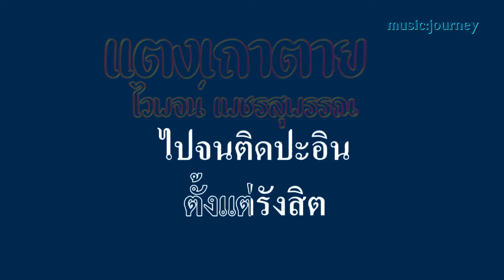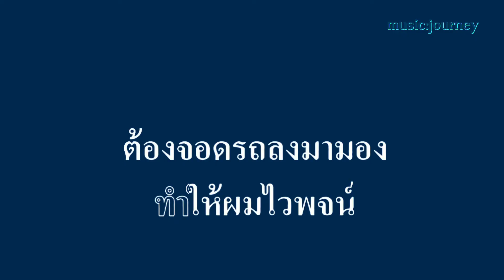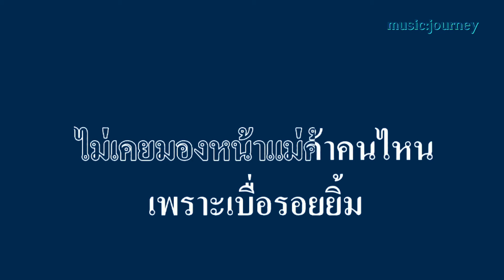♬แตงเถาตาย ไวพจน์ เพชรสุพรรณ